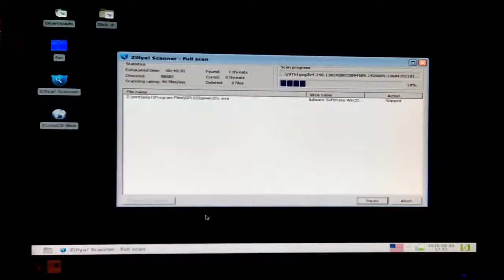MOVIE.mp4 Don's Computers Phones and Software How To and info Don Bishop